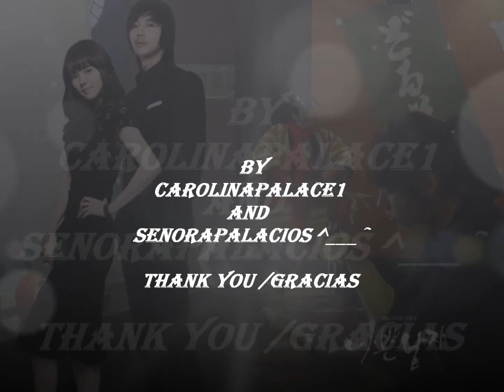Bad Guy ost.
galeria de fotos del drama bad guy /bad boy